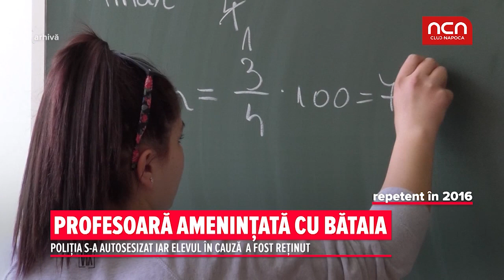Profesoara amenintata cu bataia